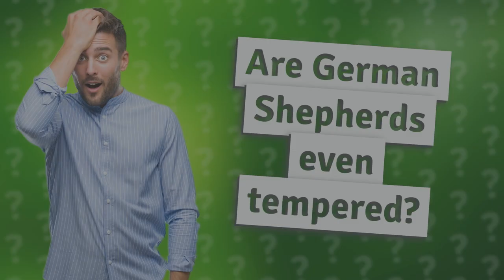Are German Shepherds even tempered?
Discover the truth about German Shepherds - are they really even tempered? This intelligent and loyal breed is a popular choice for police and service dogs, but what about their individual temperament? Join us as we explore the ins and outs of owning a German Shepherd, including the importance of proper socialization and training. Plus, find out if your furry friend may need extra exercise and mental stimulation to stay happy and healthy. Don't miss out on this informative and eye-opening video!